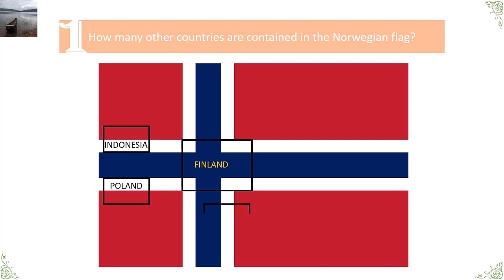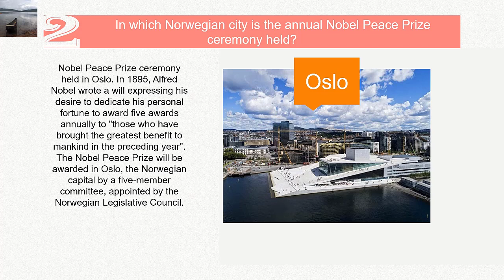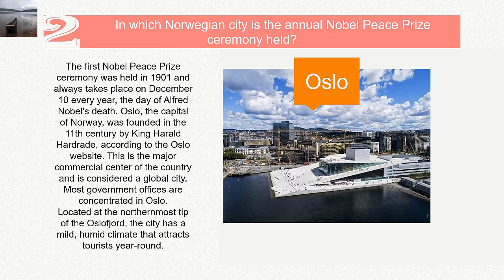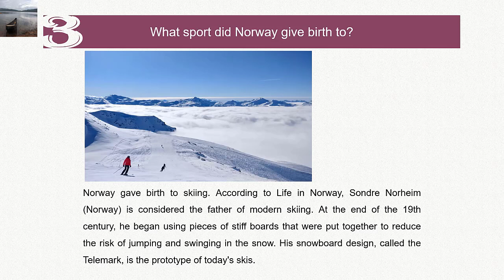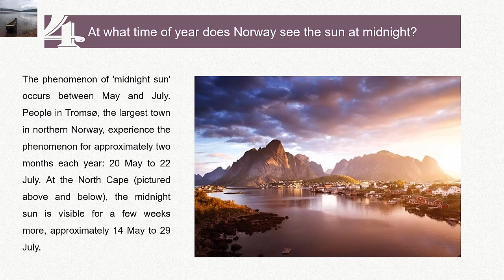general knowledge quizzes easy Q and A part4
1. How many other countries are contained in the Norwegian flag?
Norway (officially the Kingdom of Norway) is a Nordic country bordered by Sweden, Finland and Russia. Spanning a territory of 385,207 square kilometers, population 2021 estimate 5,391,369
The Norwegian flag is called "the mother of all flags" (the origin of all flags), because it contains up to 6 other country's flags inside.
The image of the flags of the countries displayed on the Norwegian flag includes Indonesia, Poland, Finland, France, the Netherlands and Thailand. The flags of these countries can be memorized with the following tips:
The Indonesian and Polish flags are both red and white, but in reverse order.

2. In which Norwegian city is the annual Nobel Peace Prize ceremony held?
Nobel Peace Prize ceremony held in Oslo. In 1895, Alfred Nobel wrote a will expressing his desire to dedicate his personal fortune to award five awards annually to "those who have brought the greatest benefit to mankind in the preceding year". The Nobel Peace Prize will be awarded in Oslo, the Norwegian capital by a five-member committee, appointed by the Norwegian Legislative Council.
The first Nobel Peace Prize ceremony was held in 1901 and always takes place on December 10 every year, the day of Alfred Nobel's death. Oslo, the capital of Norway, was founded in the 11th century by King Harald Hardrade, according to the Oslo website. This is the major commercial center of the country and is considered a global city. Most government offices are concentrated in Oslo.
Located at the northernmost tip of the Oslofjord, the city has a mild, humid climate that attracts tourists year-round.

3. What sport did Norway give birth to?
Norway gave birth to skiing. According to Life in Norway, Sondre Norheim (Norway) is considered the father of modern skiing. At the end of the 19th century, he began using pieces of stiff boards that were put together to reduce the risk of jumping and swinging in the snow. His snowboard design, called the Telemark, is the prototype of today's skis.
However, skiing was born thousands of years before the time of Sondre Norheim. An ancient petroglyph in Rødøy, Nordland county, northern Norway shows that people used skis in the mountains of this Nordic country 4,000 years ago.
Not only is the birthplace of the sport of skiing, Norway is also famous for being the most successful country in the world at the Winter Olympics.

4. At what time of year does Norway see the sun at midnight?
. The phenomenon of 'midnight sun' occurs between May and July. People in Tromsø, the largest town in northern Norway, experience the phenomenon for approximately two months each year: 20 May to 22 July. At the North Cape (pictured above and below), the midnight sun is visible for a few weeks more, approximately 14 May to 29 July.